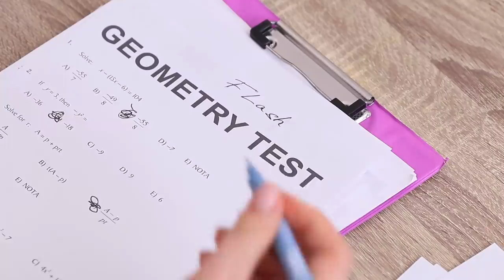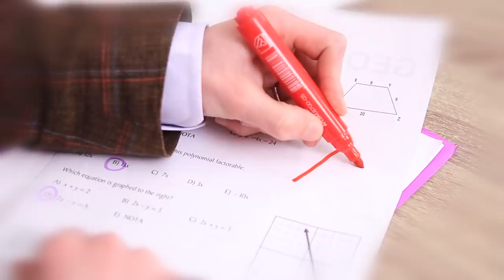Superheroes at College 18 Funny Situations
If superheroes were ordinary students. You are interested? Today we show how student superheroes behave.